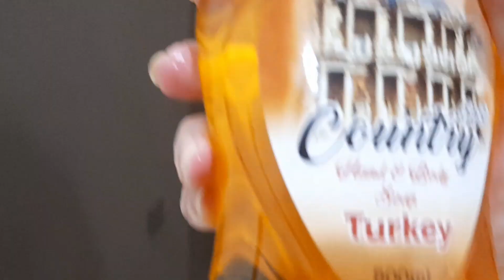Sunday Guzara Friend kay sath ❤ by Nuzhat's 😍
Sunday guxara bohtt#maza#aya